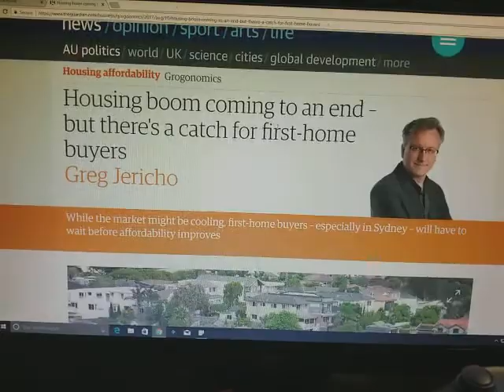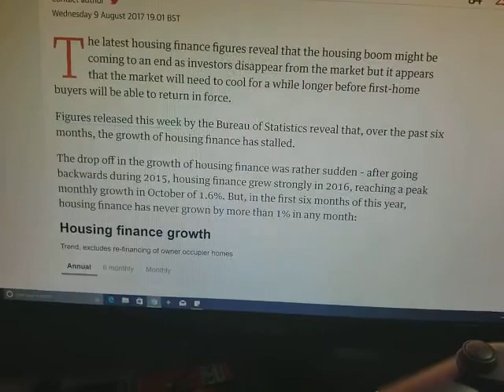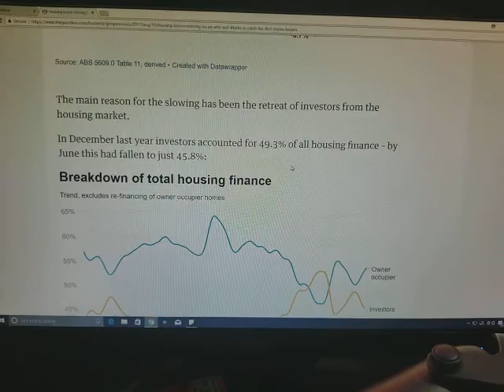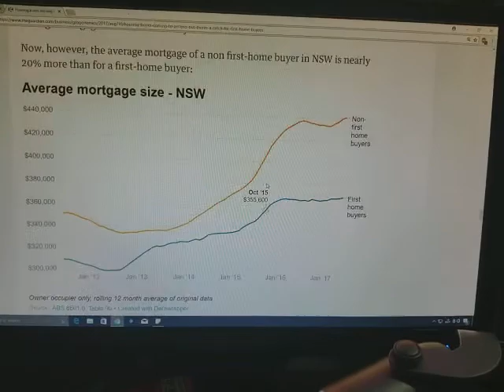Finally Housing Correcting In Australia ! Australia will Be ok if they Keep Raising Interest Rates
My Opinion : Finally Housing Correcting In Australia ! Australia will Be ok if they Keep Raising Rates and keep the dirty Money laundering from China At Bay ! They just might Get there country BACK!

Housing boom coming to an end – but there's a catch for first-home buyers
This article is more than 4 years oldGreg Jericho
Greg Jericho
While the market might be cooling, first-home buyers – especially in Sydney – will have to wait before affordability improves!

The latest housing finance figures reveal that the housing boom might be coming to an end as investors disappear from the market but it appears that the market will need to cool for a while longer before first-home buyers will be able to return in force.

Figures released this week by the Bureau of Statistics reveal that, over the past six months, the growth of housing finance has stalled.

The drop off in the growth of housing finance was rather sudden – after going backwards during 2015, housing finance grew strongly in 2016, reaching a peak monthly growth in October of 1.6%. But, in the first six months of this year, housing finance has never grown by more than 1% in any month:

The hope is that this will see first-home buyers able to return to the market.

Since the end of 2011, when the RBA began cutting rates and set fire to the Sydney housing market, first-home buyers have been shut out.

In January 2012, first-home buyers accounted for 19% of owner-occupiers taking out mortgages; now it is 8%. The drop in first-home buyers occurred across the nation – except for WA – where, due to the end of the mining boom, house prices have fallen by around 8% since the middle of 2014:

The drop in the share of first-home buyers in NSW since 2012, however, is remarkable even compared to the second biggest market of Victoria.

Since 2001 Victoria and NSW had had similar shared of first-home buyers but, in 2012, as the Sydney housing boom took off, the percentage of first-home buyers shrank in a manner not replicated in Victoria:

While the hope for a soft landing, which does not see a collapse in the housing market (and with it a large section of our economy), the concern is that even a slowing of the market will do little to bring back first-home buyers.

Interestingly, since the start of the housing boom, the size of the average mortgage of first-home buyers across all states except Tasmania has increased by less than has the size in the mortgages for non first-home buyers.

A look at the average mortgage sizes in NSW shows that in 2013 the average non first-home buyer mortgage of $335,900 was just 4.5% bigger than the $321,500 average mortgage of a first-home buyer.

Now, however, the average mortgage of a non first-home buyer in NSW is nearly 20% more than for a first-home buyer: